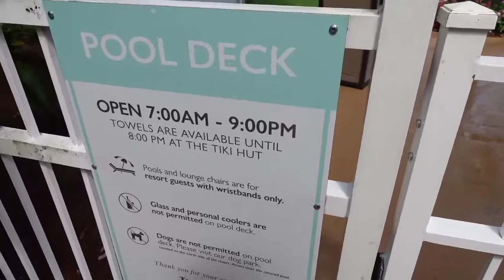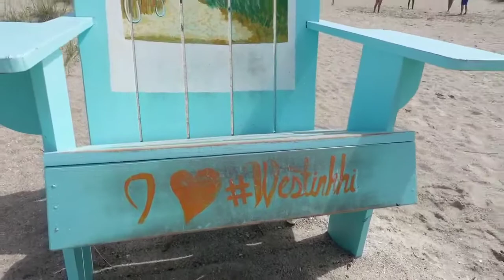Hilton Head Island Private Beach from Westin Hotel | Mini Tour of pool area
Hello in today's video I  am going to give y'all a mini tour of Westin Hotel and Resorts swimming pool area and private beach.